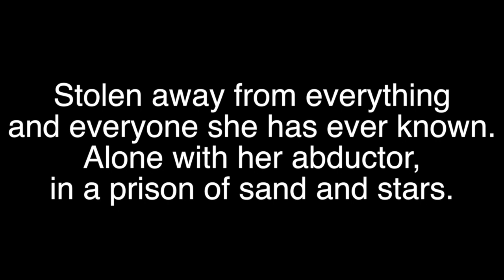Stolen by Lucy Christopher Book Trailer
TWU SLIS Project